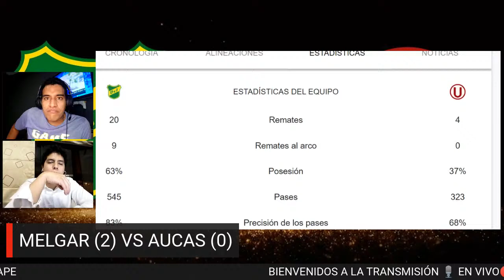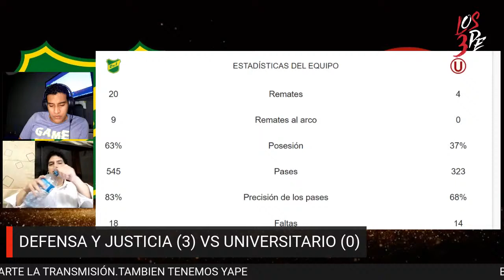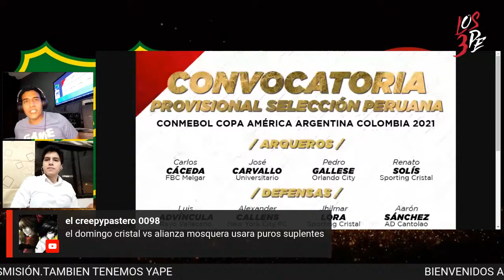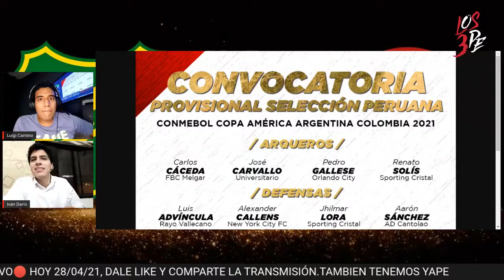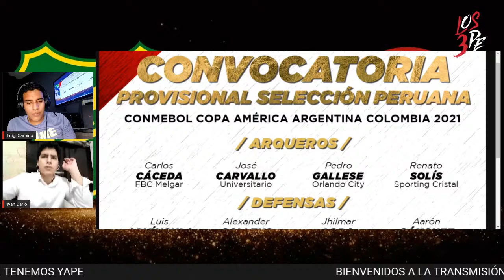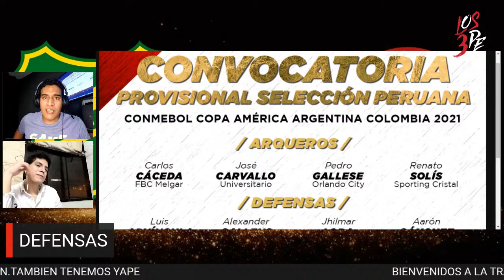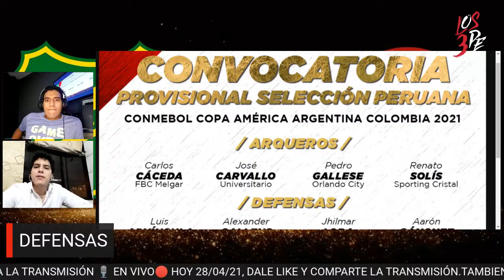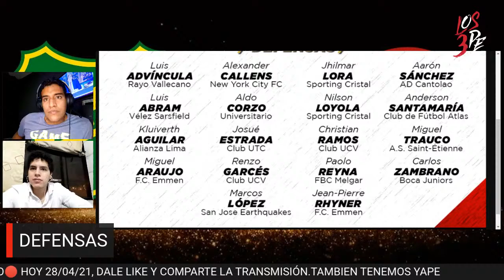🔴🎙️ UNIVERSITARIO NO PUDO CON DEFENSA Y JUSTICIA | CONVOCADOS A LA SELECCIÒN - 3PE LIVE #146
UNIVERSITARIO FUE DERROTADO 2 A 0 ANTE  DEFENSA Y JUSTICIA POR LA FECHA 2 DE LA COPA LIBERTADORES DE AMERICA 🏆⚽, ADEMAS EMPEZARON LAS SEMIFINALES DE LA UEFA CHAMPIONS LEAGUE 🔥⚽🏆, POR UN LADO EL REAL MADRID EMPATO 1 A 1 CON EL CHELSEA Y POR EL OTRO LADO PSG FUE DERROTADO 2 A 1 CONTRA EL CITY ¿QUIEN SE LLEVARA LA OREJONA ESTE AÑO?, PARA FINALIZAR SALIO LA CONVOCATORIA PROVISIONAL A LA SELECCION PERUANA DE FUTBOL PARA AFRONTAR LA COPA AMERICA 2021 ⚽🔥🏆🇵🇪.